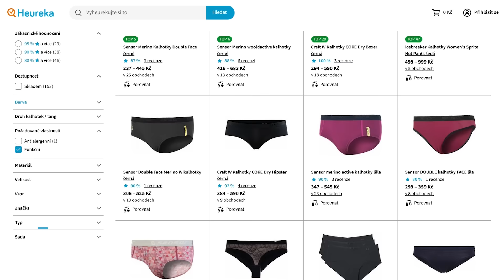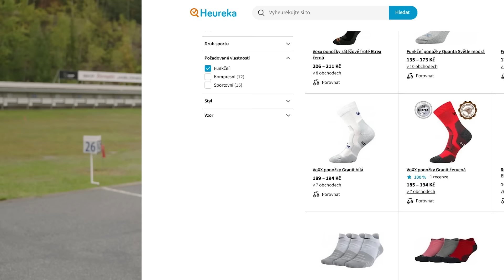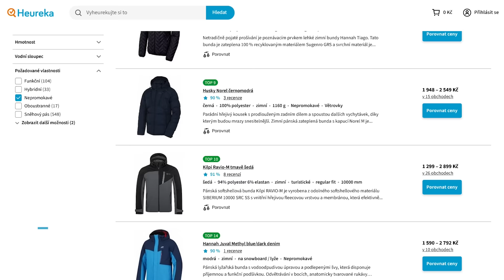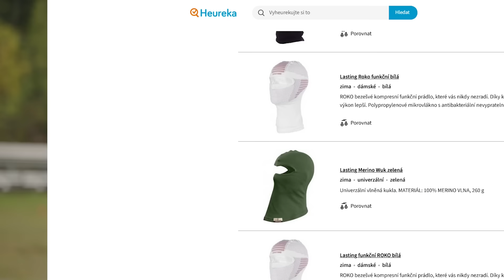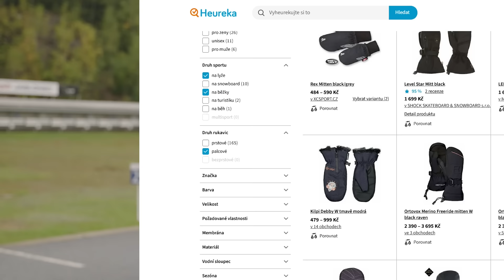Jak vybrat oblečení na běžecké lyžování | Eva Puskarčíková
Běžky, boty a hole už máte, a tak vám dnes Eva Puskarčíková poradí, co na sebe, aby vás na běžkách nezaskočilo žádné počasí.

Ty z vás, kteří viděli videa a tom, jak se obléct na běh a nebo turistiku nepřekvapí, že i na běžkách se doporučuje vrstvit a obléct se malinko méně. Při pohybu se rychle zahřejete a brzy by vám bylo horko.

Základ je pohodlné spodní prádlo, termoprádlo a kvalitní ponožky. Když jako další vrstvu zvolíte závodní kombinézu, máte už skoro dořešeno. Pokud vám kombinéza nevyhovuje, budete kupovat samostatně bundu, vestu a převlekové kalhoty na běžky.

Nejvíc tepla odchází hlavou, proto nezapomeňte ani kvalitní čepici, čelenku, nákrčník nebo kuklu.  Při slunečných dnech si s sebou sbalte i sluneční brýle ať předejdete zánětu spojivek.

V zimě se stmívá velmi brzy, proto pokud budete běžkovat odpoledne, přidejte si do kapsy i čelovku a reflexní vestu ať jste dobře vidět.

A samozřejmě nesmíte zapomenout na rukavice. Pro volnější pohyb jsou lepší prstové, nebo tříprsté. Po palčácích sáhněte, když už je teplota hoooodně pod nulou.

▶ Všechna doporučení, od Evy najdete i u nás na Heurece v sekci výbava na běžky s Evou Puskarčíkovou

Kapitoly videa:
00:00 Jak vybrat oblečení
00:20 Oblečení na běžky